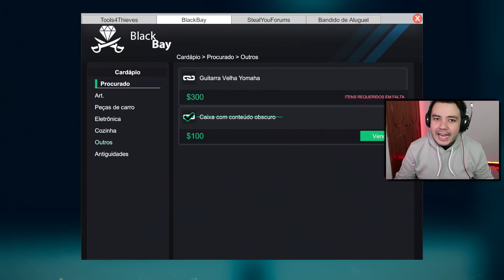Me PEGARAM Dentro da CASA! - THIEF SIMULATOR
◆ Voltamos hoje com mais um vídeo de THIEF SIMULATOR, espero que gostem xD!